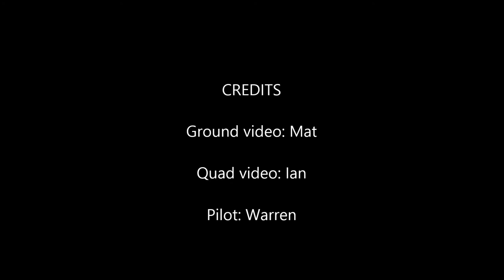Black Cat RAAF Catalina flying off lake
Model of RAAF WW11 Black Cat Catalina flying boat flying off a shallow lake in perfect early morning conditions. Inspired by the HARS Black Cat I repainted a Dynam Catalina RC foam model to that of one based in Darwin in WW11 on mine laying missions. Thanks to Mat for ground photography and Ian for some aerial footage from his quadcopter.